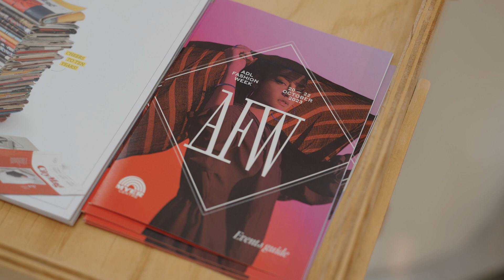Fashion fun for everyone!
ADL Fashion Weekend at Myer Centre was for fashion lovers wandering in solo, for boyfriends and BFFs, and families. Just like style, there was something for everyone.